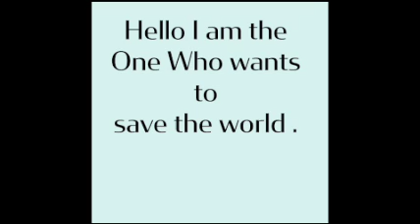My Movie Small